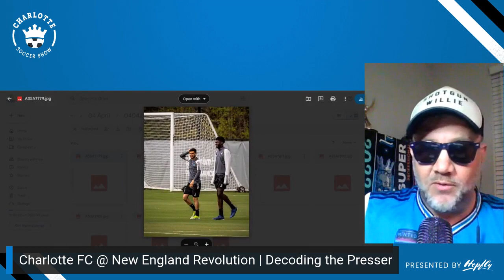Dean Smith vs Caleb Porter & the Revolution | Decoding the Presser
Danny Brams was at work all day but heard tales across social media of an epic Deano blast on Revs coach Caleb Porter in the leadup to this weekend's clash in Frozen Foxborough...did it live up to the hype?? Let's Decode.